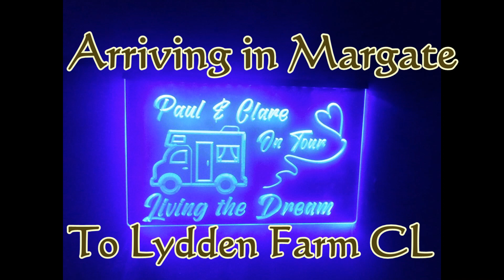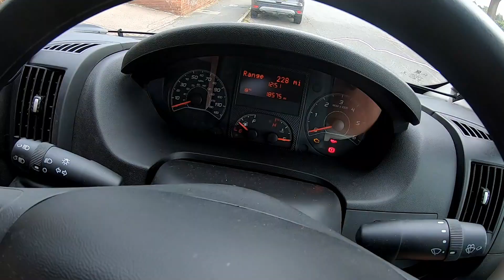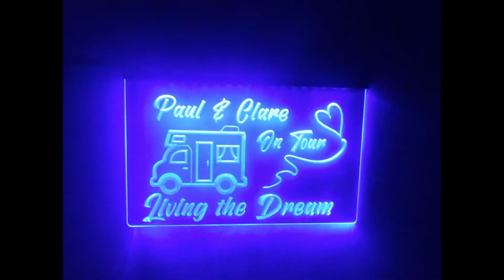Arriving in Margate to Lydden farm CL site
We spend the weekend in the Isle of Thanet! in late September 2023 staying in a handy little CL called Lydden farm we also visit Margate!